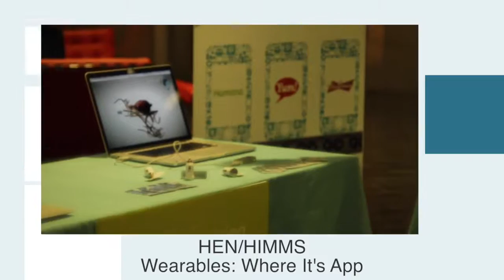Interapt's February in Review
Interapt had a busy February! Take a look at some cool things that went on, and read more about them on our Twitter and Facebook